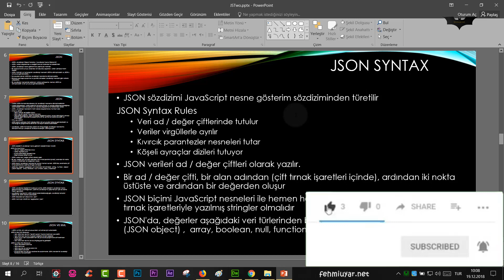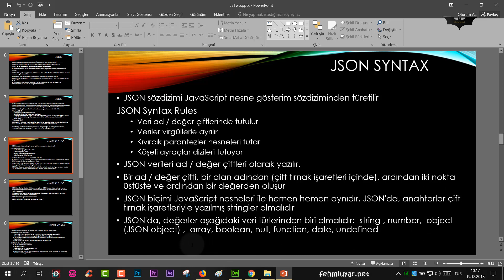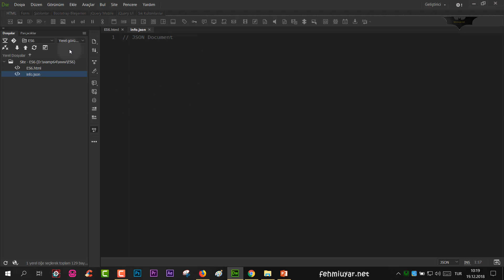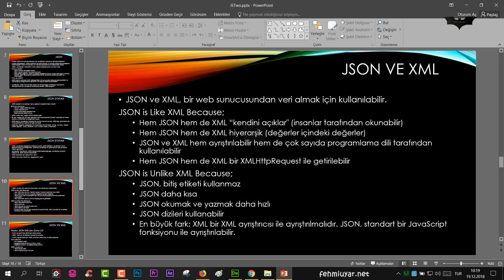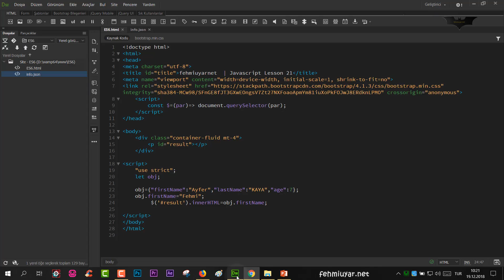JS Ders 129 JSON Syntax (Söz Dizimi Kuralları)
JSON Syntax Söz Dizimi Kuralları